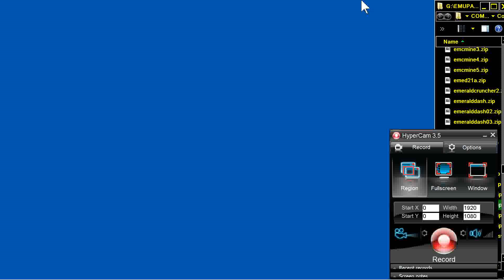AMIGA OCS EMERALD MINE 21 EmeraldMine 21 BOULDERDASH CLONE BOULDER DASH EMERALD MINES In EMERALD WEB